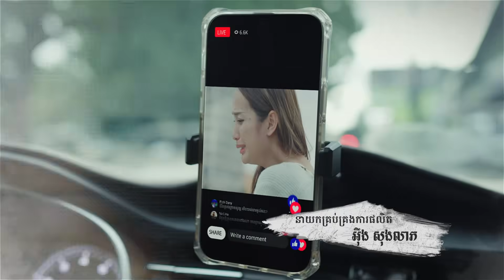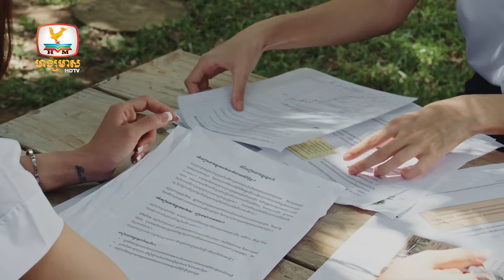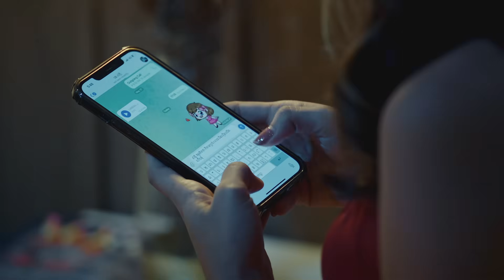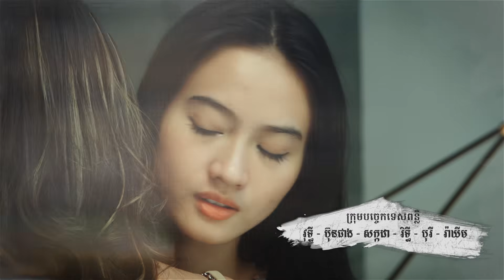[Eng Sub] ស្រោមមុខភរិយា The Wife | EP.4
រឿង ស្រោមមុខភរិយា ចាក់ផ្សាយជូនទស្សនាថ្ងៃ ចន្ទ-ពុធ ម៉ោង 7-8 យប់ លើកញ្ចក់ទូរទស្សន៍ ហង្សមាស HDTV
ទូរទស្សន៍ ហង្សមាស HDTV | Hang Meas HDTV